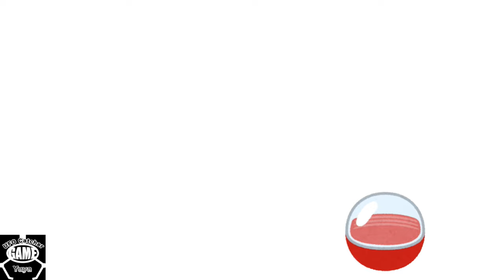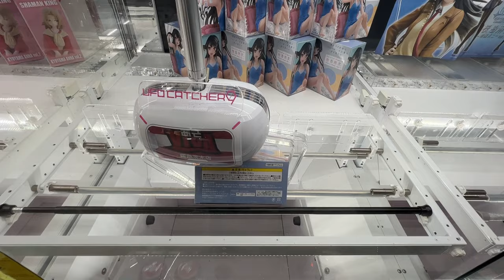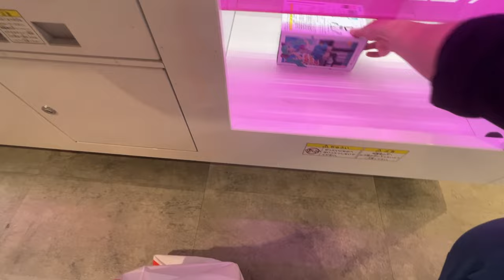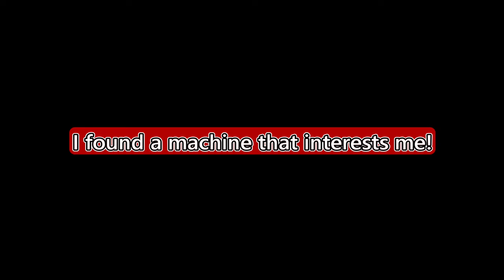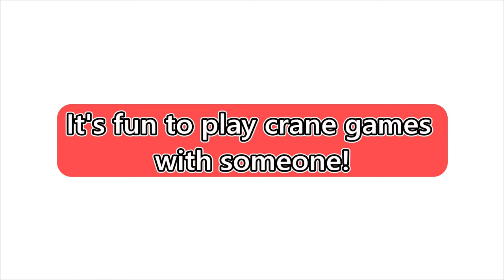Brilliant Crane Game Techniques By Professionals